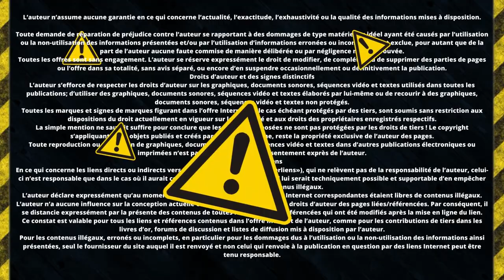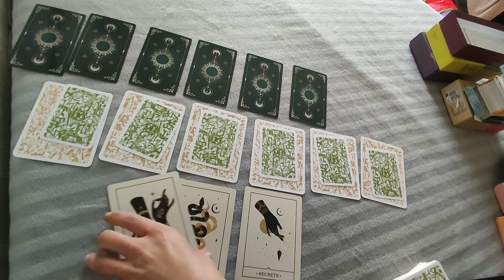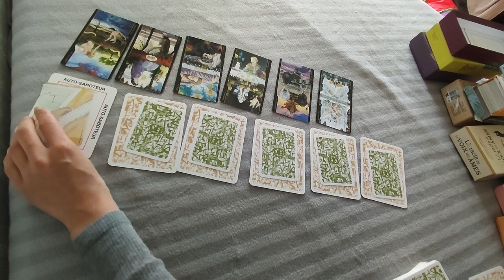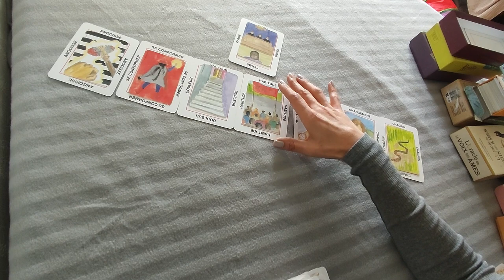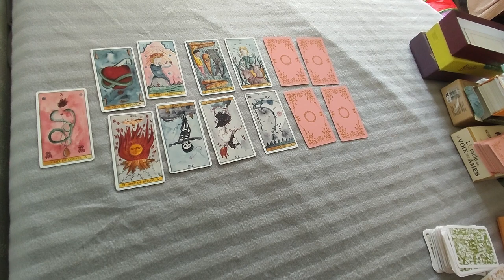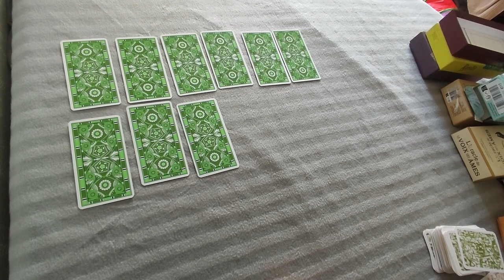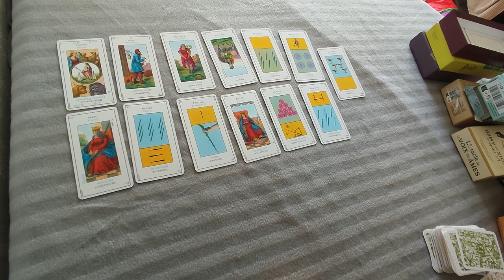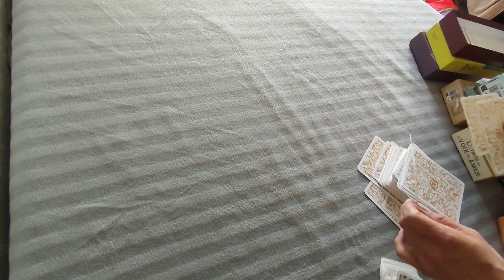L'Intrigante mène l'enquête